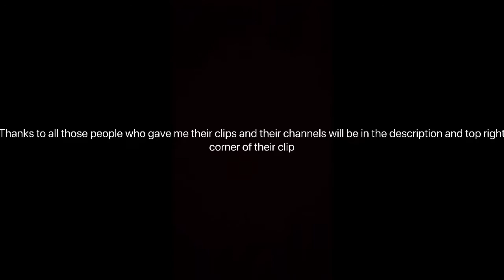A sneak peek for an upcoming vid!!! (Read Desc)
Thanks -Chaseelliottfan9WG